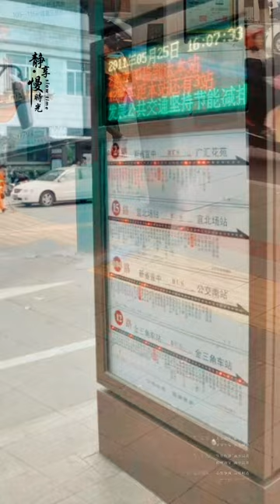outdoor bus stop advertising display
Ever wondered how a simple bus stop can become an epicenter for dynamic brand stories? Welcome to our latest video where we explore the transformative power of outdoor bus stop advertising displays.